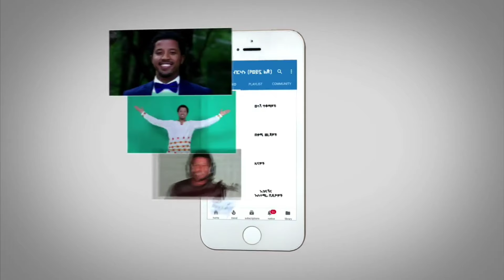ሰበር - ድንጋጤ የፈጠረ መሬት መንቀጥቀጥ በኢትዮጵያ | ቲክቶከሩ ታሰረ የፖሊስ መረጃ | ከኤርትራ የተሰማው